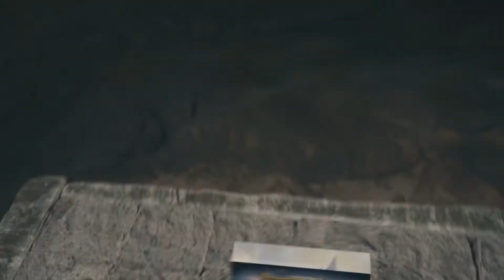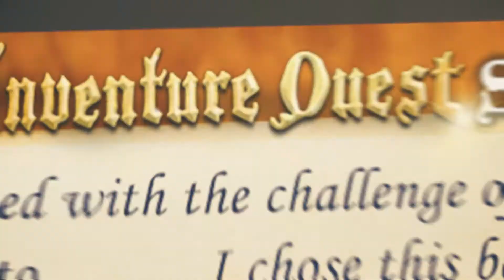Inventure Quest Kickstarter Campaign Video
This is the Kickstarter campaign video Mesa Game Lab created for the co-op story-telling adventure game Inventure Quest